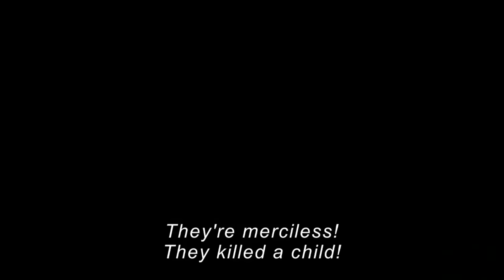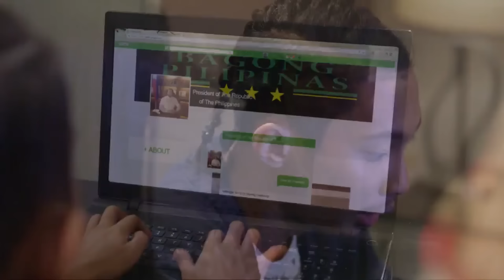[ENG SUB] Ep 166 | La Luna Sangre | Kathryn Bernardo, Daniel Padilla, Angel Locsin